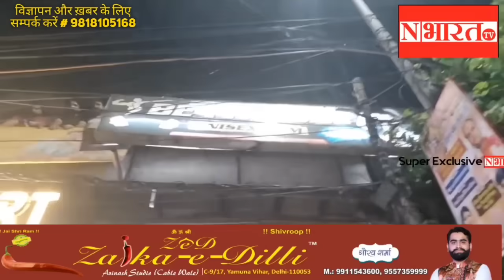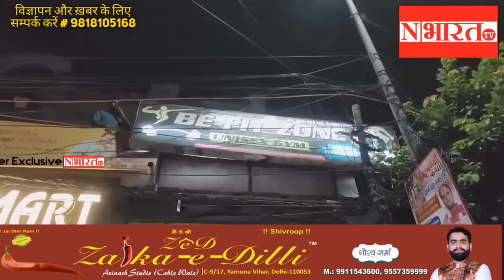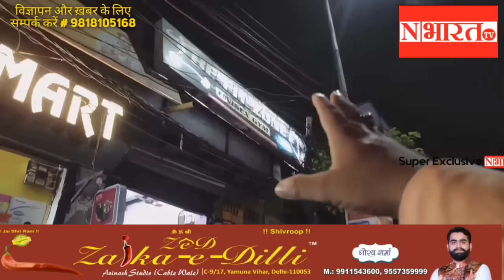गामड़ी घोंडा रोड़ पर जिम मालिक पर फायरिंग,सरेआम फायरिंग से पूरे इलाक़े मे फैली सनसनी,पुलिस जांच शुरू